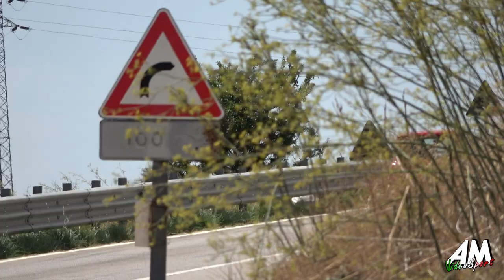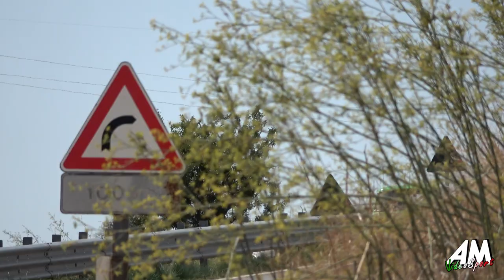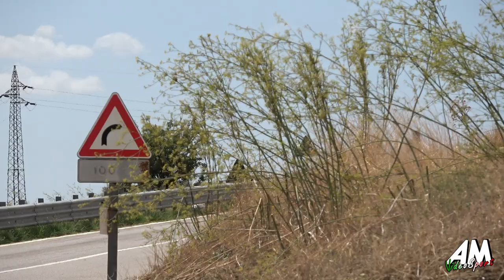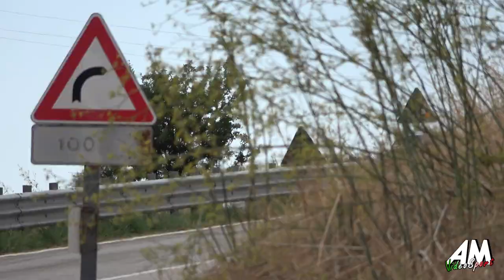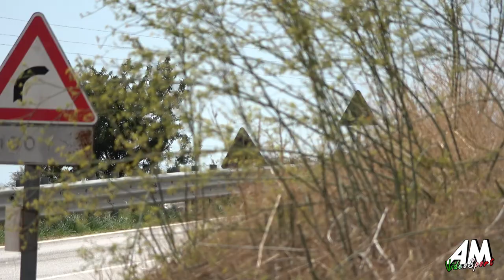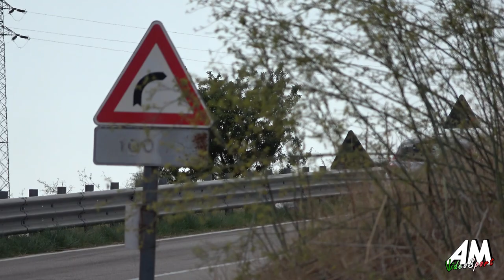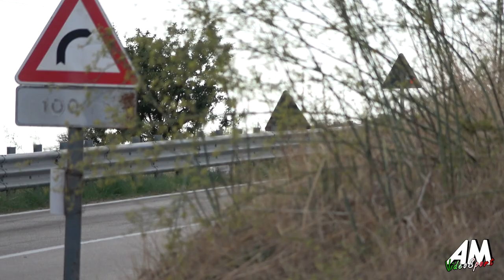FULL MANCHE || COPPA NISSENA 2024